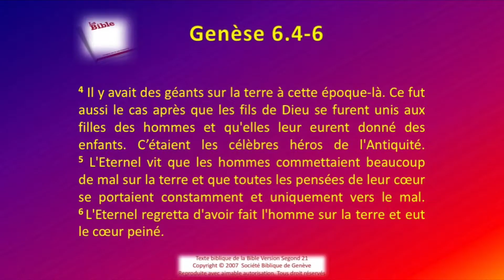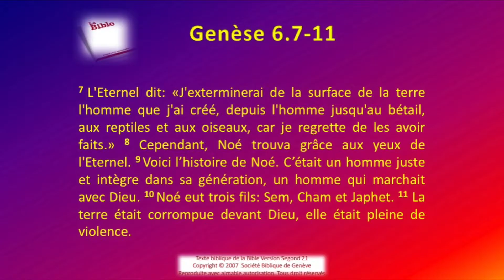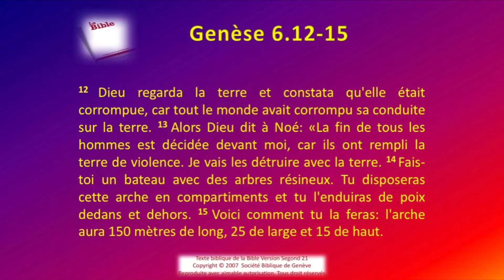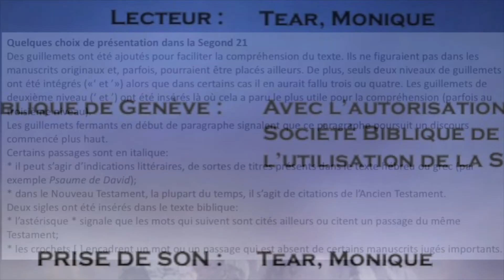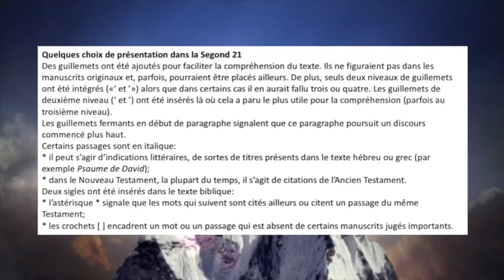01 Le livre de la Genèse Chap 06 Sg21 Texte déroulant et l'audio vidéo évangile Bible La Parole